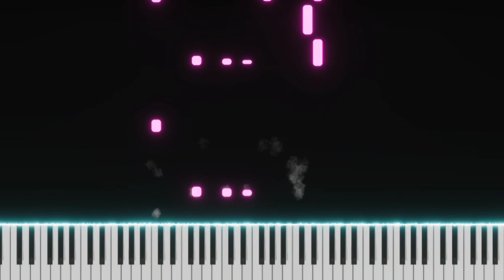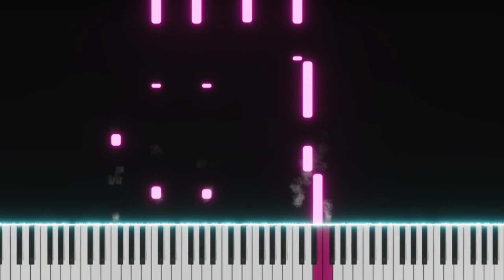Count On Me | Bruno Mars | Top American Songs | EASY SLOW Piano Tutorial